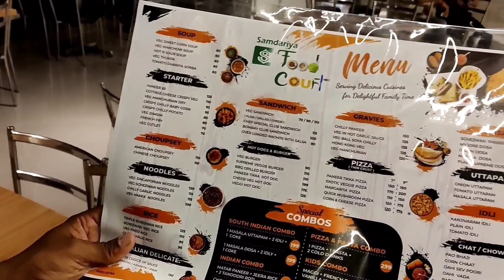Rewa City Ka Best Multiplex & Mall | Watched Thor: Love & Thunder |Samdariya Gold Kay Samose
Watched Thor: Love And Thunder
Samdariya Gold Kay Tasty Bade Samose